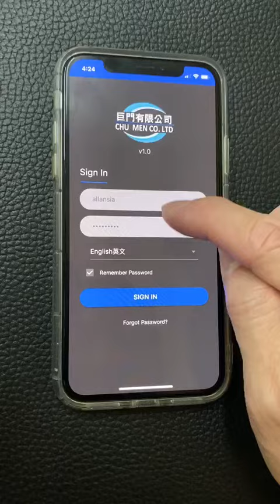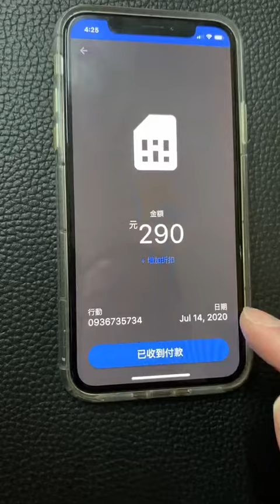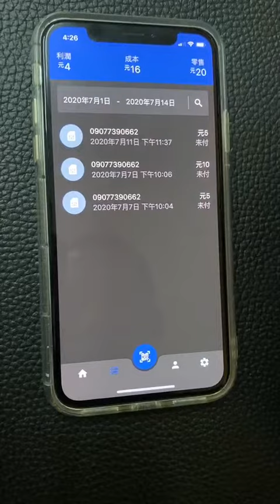Chumen Mobile Chinese Manual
How to use Chumen Mobile Chinese Instruction